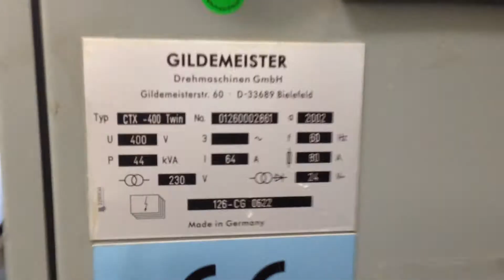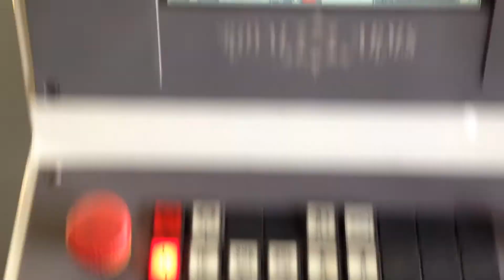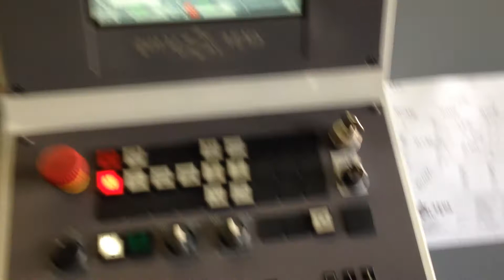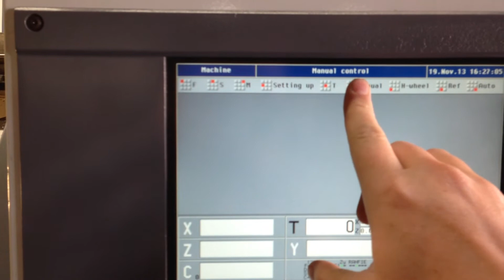#1 PowerUp Gildemeister DMG CTX 400 Twin Lathe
Video#1  Learn how to power up and clear the machine alarms on the Gildemeister DMG CTX 400 Twin Heidenhain Turn pilot 4290 CNC lathe Y Axis sub spindle live tool